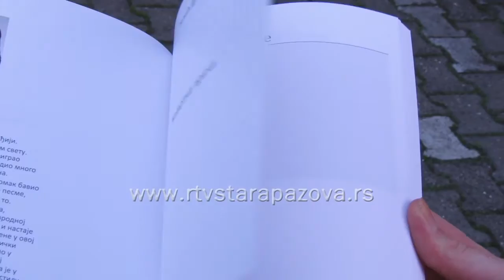Zbirka pesama "Životna priča"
U subotu je u holu pozorišta u Staroj Pazovi održana promocija zbirke pesama „Životna priča" autora Dragana Đage Beljića iz Golubinaca. Publika je mogla da čuje njegove stihove i neke od pesama, koje je i muzički obradio.